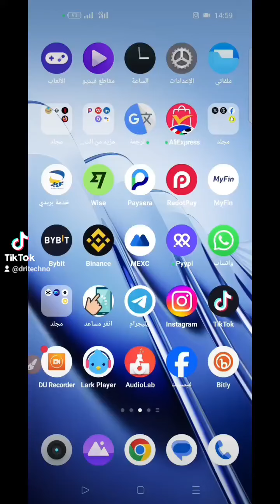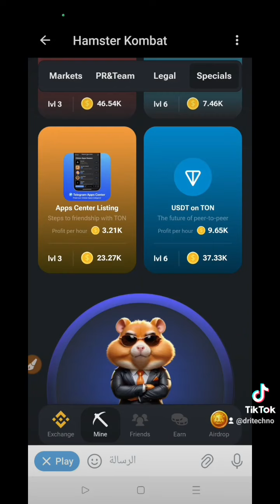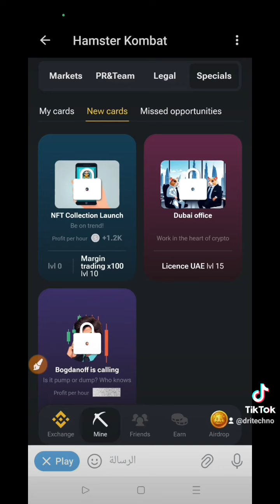فتح بطاقات هامستر ليوم 15 جوان Hamster Kombat Daily Combo Cards Today June 15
بطاقات الهامستر كومبات اليوم كومبو | مهمات التحرير والسرد اليومية 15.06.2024
Hamster Kombat Today Combo Cards | Daily Combo Missions 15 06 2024

Hamster Kombat Daily Combo Cards Today June 15
Hamster Kombat Daily Combo  هامستر بوت مهام يومية
بطاقات الهامستر كومبات اليومية Daily combo ! احصل على 5 ملايين قطعة HAMSTER KOMBAT
 بوت Hamster Kombat شبيه Notcoin  لا تفوت فرصة تجميع النقاط مجانا
شرح عمله hamster من بوت التليجرام وكيفيه السحب
DAY 2! HAMSTER KOMBAT DAILY COMBO CARDS! CLAIM 5 MILLION COINS
Hamster Kombat Today Combo Cards||Daily Combo Missions 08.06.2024
 HOW TO UNLOCK HAMSTER KOMBAT DAILY COMBO FOR 8 JUNE 2024
Steps To Solve Hamster Kombat Daily Combo Task And Claim 5,000,000 Reward.
AFK Journey: more than just a journey
Play now and get all heroes for free.
How to Claim TODAY'S Daily Combo in Hamster Kombat
How to Unlock 3 Daily Combo in Hamster Kombat to get 5,000,000
BONGKAR! RAHASIA CEPAT DAPATKAN KOIN BANYAK DI HAMSTER KOMBAT || HAMSTER KOMBAT AIRDROP
How To Unlock Hamster Combat Cards For 5M Daily Combo
شرح تطبيق تعدين جديد hamster Kombat | شبيه عملة notcoin
HAMSTER KOMBAT DAILY COMBO CARDS! FREE 5 MILLION COINS
How to Claim 5,000,000 Daily Combo Bonus in Hamster Kombat
"Crack the Code: Unlocking Locked Cards on Hamster Kombat daily combo"
شرح تطبيق تعدين جديد hamster Kombat
 جمع العملة مجانا بعدة طرق| شبيه عملة notcoin
Hamster KombaT : شرح العملة بالتفصيل
عملات مجانا الطريفة السرية لربح العملات الرقمية مجاني علي منصة بينانس Binance اHamster Kombat
ربح من بوت تكبيس تلغرام مجاني بدون ايداع bingX Hamster Combat ( ربح من انترنت 2024)
الربح من بينانس اربح 100,00$ دولار يوميا بشكل مجاني | منصة hamster kombat coin Binance
شروط سحب Hamster Combate Bot  و كيفية اخذ جائزة 500 دولار عن طريق تويتر